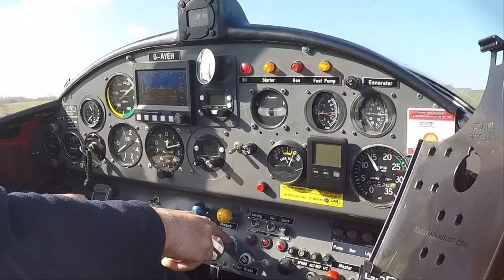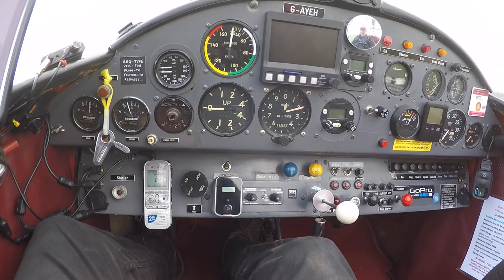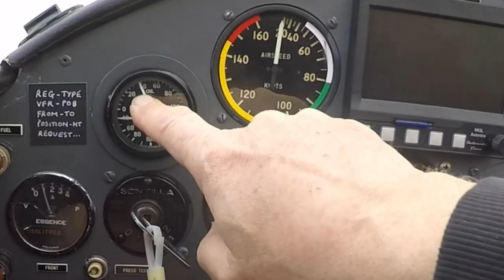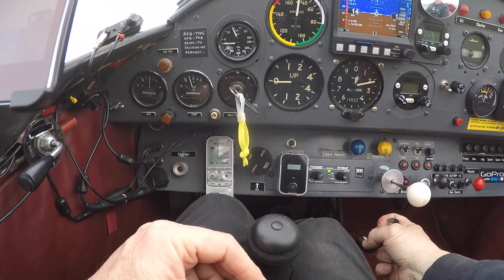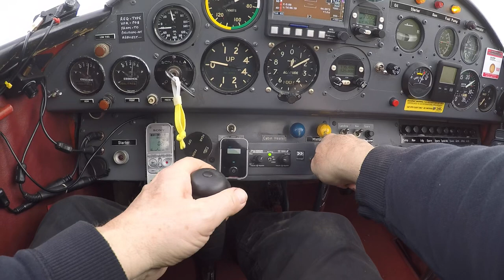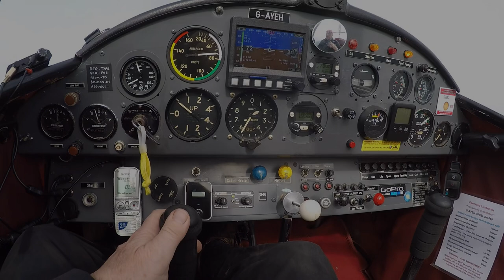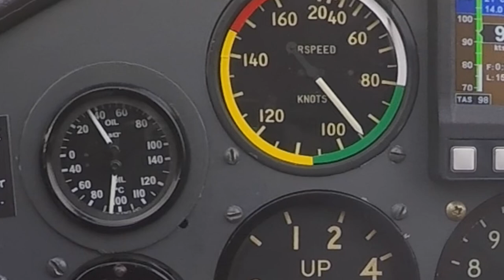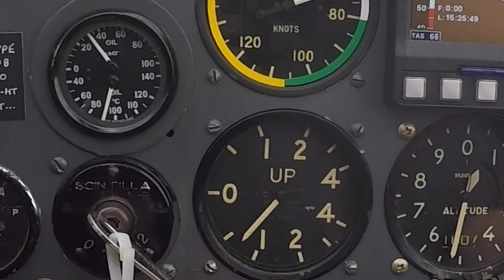FALLING OIL PRESSURE ABORTED TEST FLIGHT - PILOT VLOG #356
Following on from last weeks teaser, I make an urgent landing after my oil pressure drops off dramatically.

Camera:
Front facing and panel mounted - Go Pro Hero 4 filming at 4K wide @ 30fps - wide
Side camera - Go Pro Hero 3+ filming at 1080 wide @ 30fps (FAILED)
Chest Cam - Go Pro Hero 4 Silver filming at 1080 medium @30fps
Apeman 4K Sportsman filming at 1080 @30fps
Panasonic HC-V180
iPhone 6

 2020 (55 videos ) / 2019 (53 videos) / 2018 (53 videos) /  2017 (55 videos ) /
 2016 (40 videos) / My Early flying videos (22 videos) and My British Council playlist